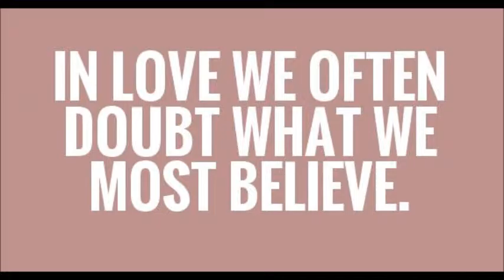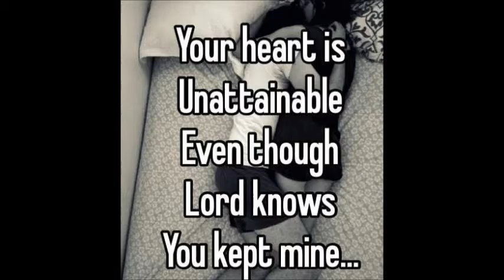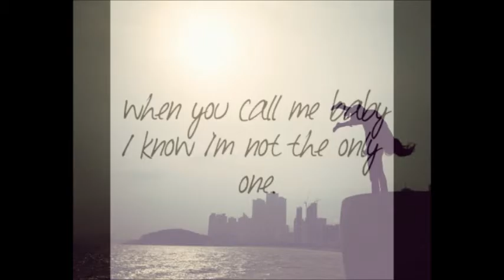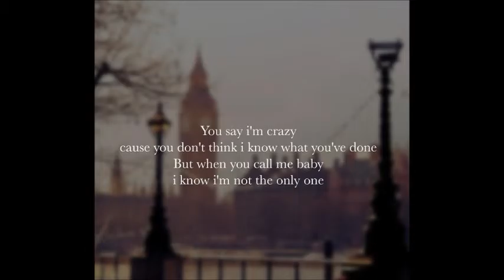I'm Not The Only One (Sam Smith cover by Katie Simpson)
A recording of Sam Smith's I'm Not The Only One. Thanks!